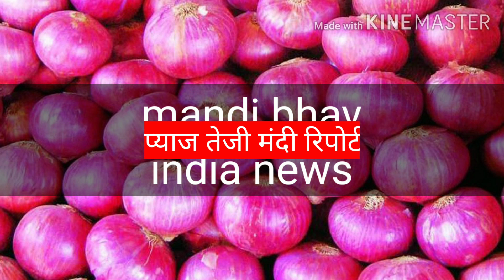onion rate 15 to 20/kg live pyaj bhav in india mandi Pyaj double rate happy